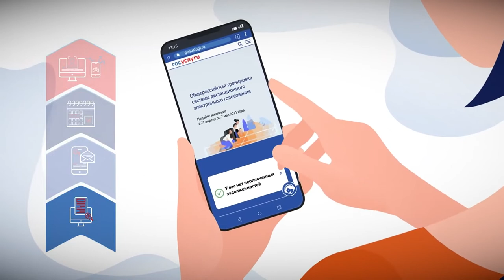В Госдуме первое чтение прошел законопроект об онлайн голосовании